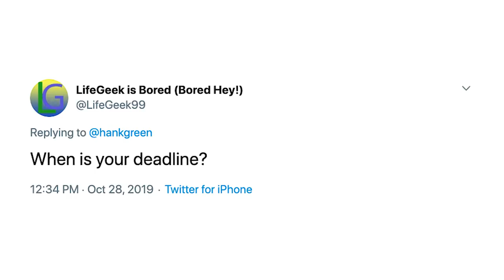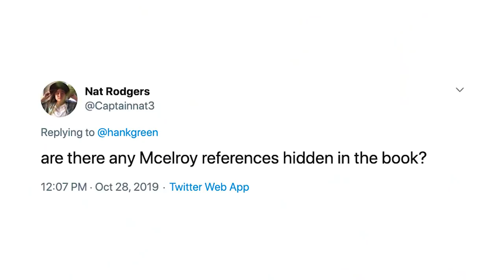Book News!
Announcing: An Abso2tely Remarkable Thing

Also! Happy Halloween! I completely forgot that it was Halloween...literally, didn't even cross my mind. I even have a really great costume (by which I mean, I have a Pizza John mask.) I would re-record a Halloweeny outro but, look, it's Pizzamas, I do not have time for that.